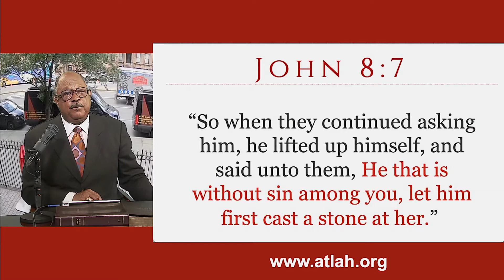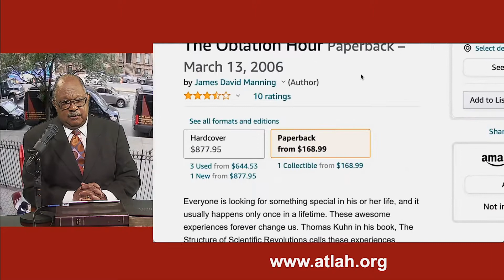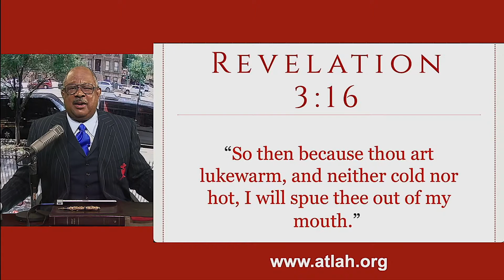THE 30 YEAR REPORT OF ATLAH PT.1